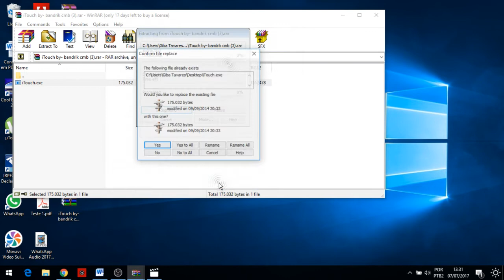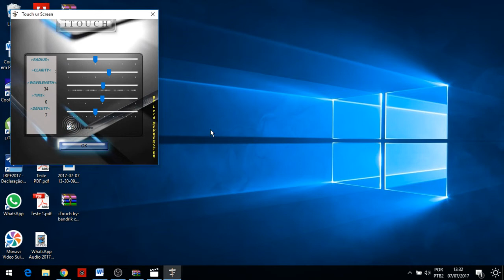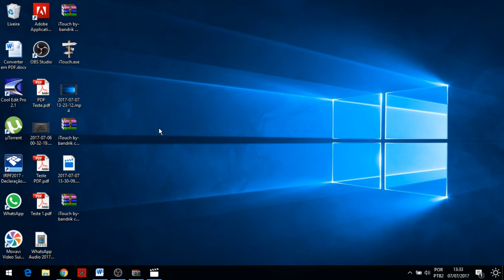COMO COLOCAR EFEITOS NO CLIQUE DO MOUSE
Nesse vídeo mostro como colocar efeito de ondas de água no ponteiro do mouse.

Link para o Livro " Liberte o poder do seu subconsciente "